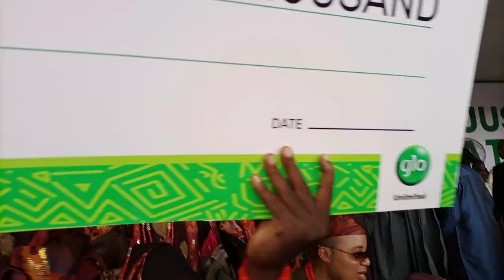Culture Meets Fashion At Ojude Oba Festival